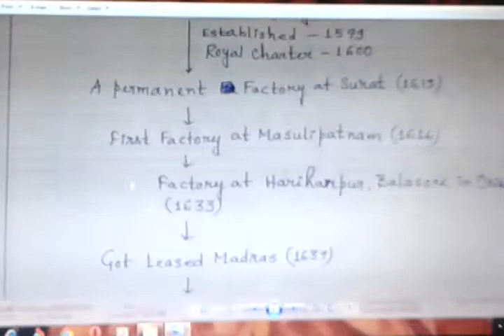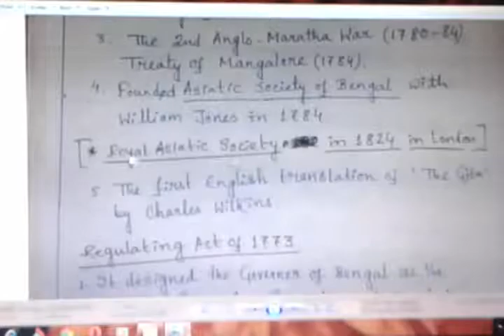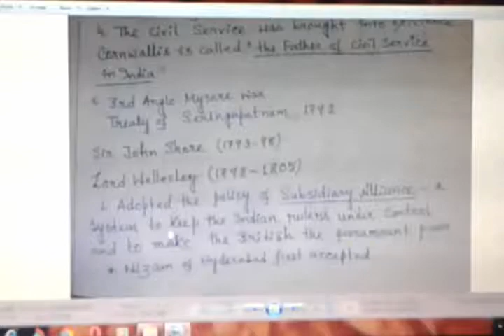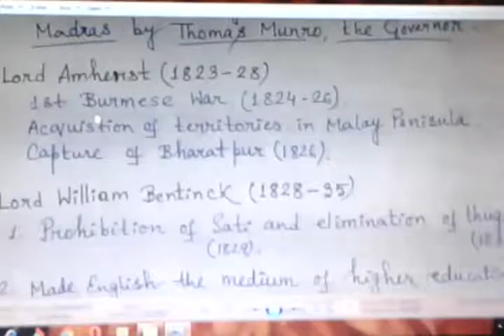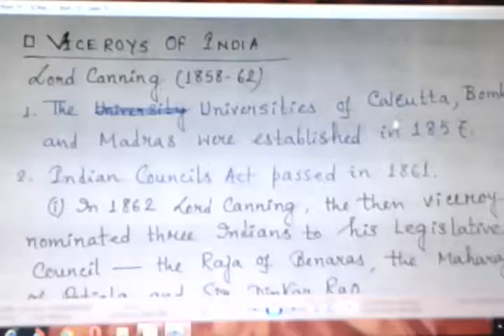11 # General Governor & Viceroy of India :- PART 01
General Governor & Viceroy of India